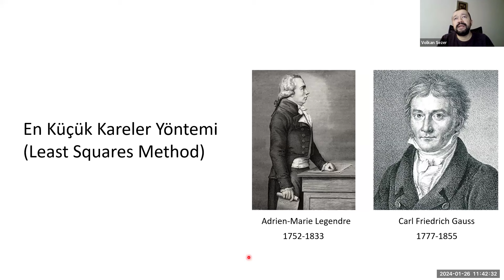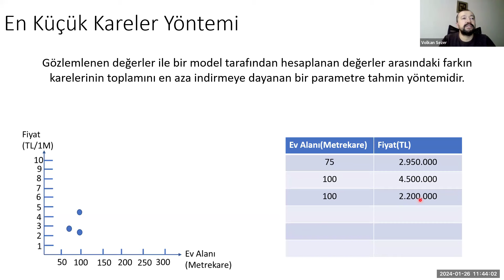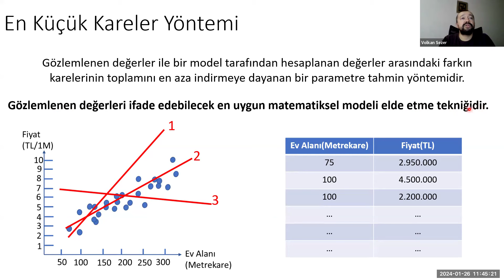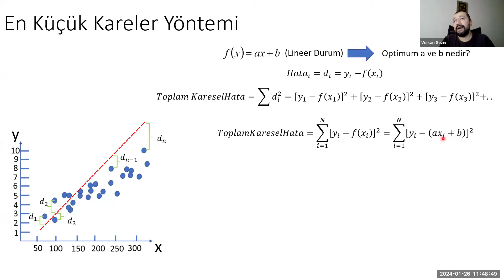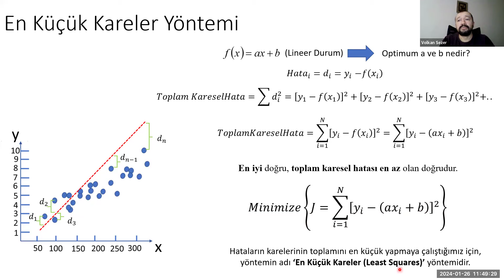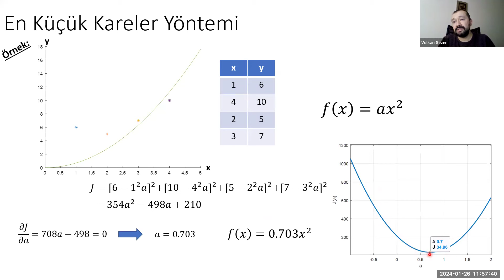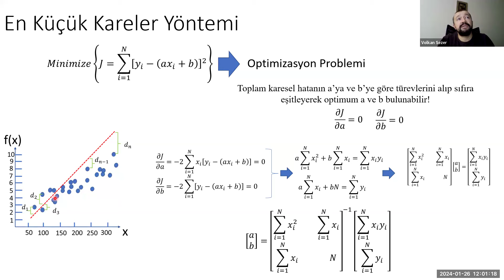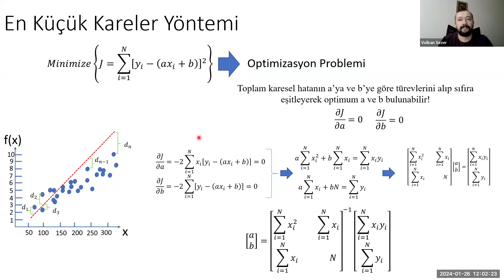20 dakikada En Küçük Kareler Yöntemi, İspatı ve Uygulama Örneği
Bu videoda, En Küçük Kareler Yöntemi'ni, ispatını ve bir uygulama örneğini anlatıyorum. En küçük kareler yöntemi, veri analizi ve regresyon analizinde kullanılan güçlü bir matematiksel tekniktir. Gerçek dünyadaki belirsizliklerle başa çıkmak için idealdir. Ekonometriden mühendisliğe, finanstan bilgisayar bilimlerine kadar birçok alanda geniş bir uygulama alanına sahiptir.  Finansal piyasalardaki trendleri analiz etmek, mühendislik problemlerini çözmek ve tıbbi verileri anlamak gibi birçok alanda en küçük kareler yöntemi önemli bir araçtır. Veri analizi dünyasında önemli olduğu gibi, Kalman filtresinin de temellerini oluşturur. Videoda, yüksek matematik (calculus) ve lineer cebir gibi derslerde edindiğimiz basit bilgileri, temel bir optimizasyon problemini çözmek için nasıl kullanabileceğimizi de görmüş olacağız. İyi seyirler.